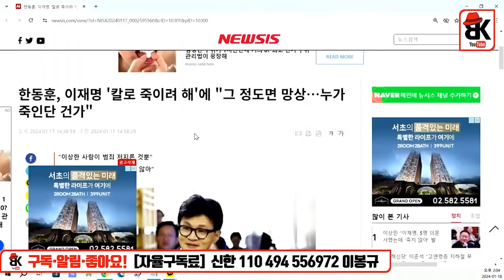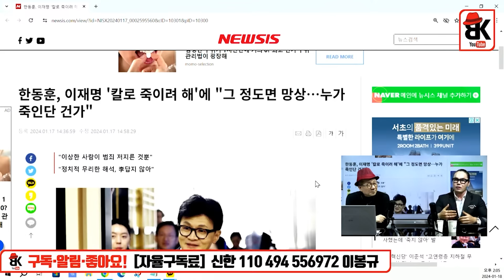생각도 못한 대결말[안정권]